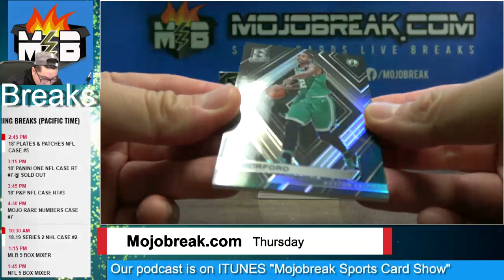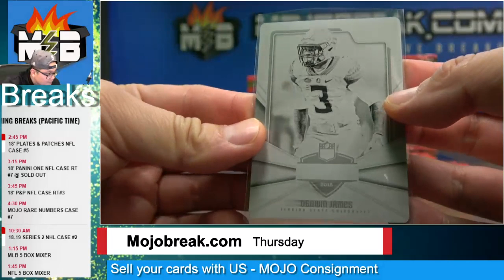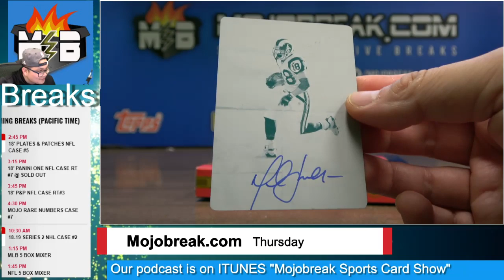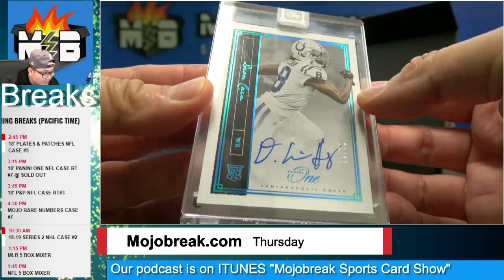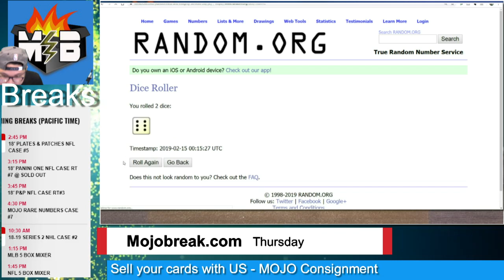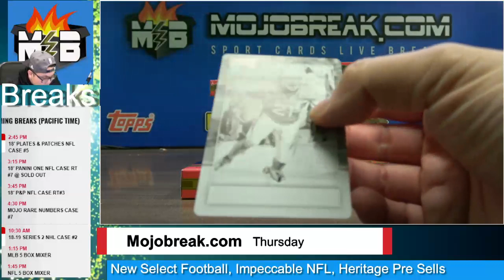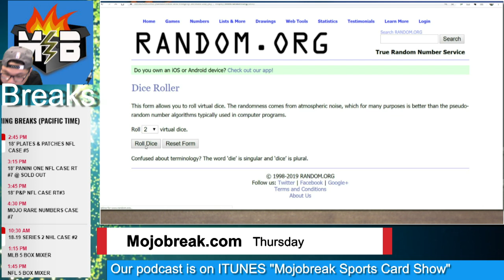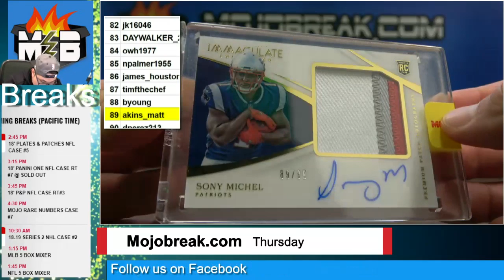Valentine Day Sports Card Breaks LIVE w/ MOJOBREAK